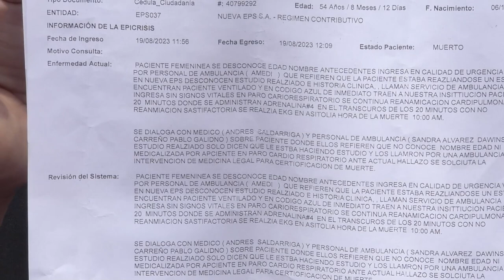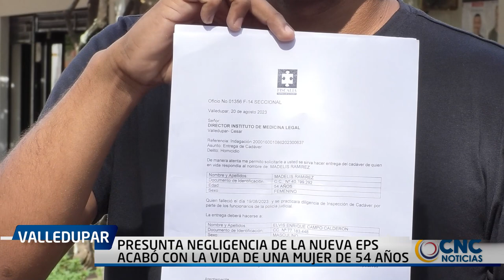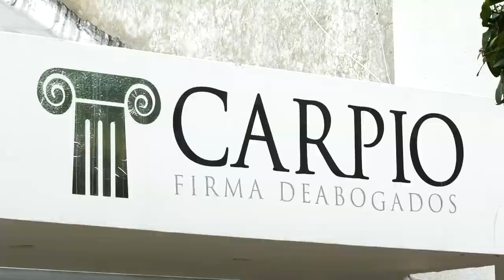PRESUNTA NEGLIGENCIA DE LA NUEVA EPS ACABÓ CON LA VIDA DE UNA MUJER DE 54 AÑOS